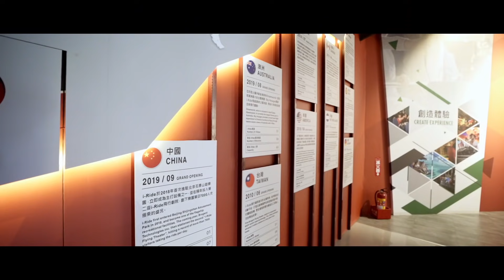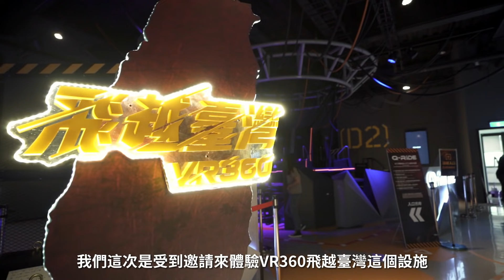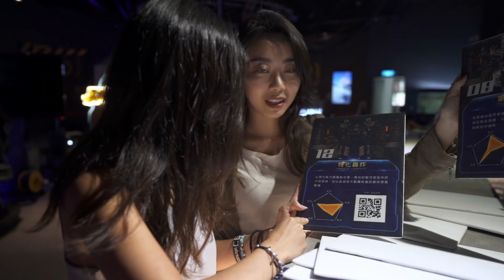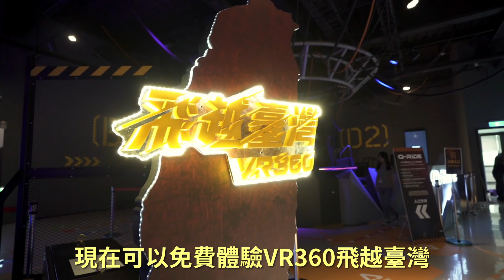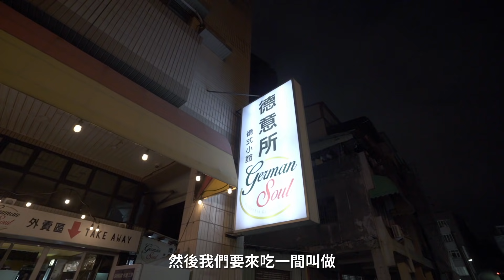Spice 高雄🌶️ | 隱藏版輕奢玩法！270 度夜景高空酒吧、看著整片市景泡澡、高雄度假只要捷運搞定！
Celine 跟 Janie 這次在高雄終於不用上山下海，可以好好度假了！這次的景點搭捷運就可以到、在市區吃吃喝喝也可以是個很爽的週末！

00:00 段落開始
00:33 衛武營國家藝術文化中心
02:51 VR360飛越台灣
07:55 英迪格酒店
10:17 德意所
12:08 Pier no.1

預訂影片中的英迪格酒店可直接點選以下連結喔！
🌶️ 想預訂 Spice 推薦的住宿，快到我們的網站預訂!!!

這次Celine跟Janie體驗的「VR360 飛越臺灣」真的超酷（而且目前是免費體驗）
想體驗的記得到官網預約喔！

✨優惠資訊：
即日起~4/30(四)，只要辣粉出示影片截圖給現場工作人員，除了 VR體驗外，可享i-Ride 5D飛行劇院影片買一送一優惠。
✨營業資訊
地址：高雄市806前鎮區復興四路9號
營業時間：週六、週日及國定假日9:30~17:00

音樂來源 -
MB01DZM0KDOFEOJ